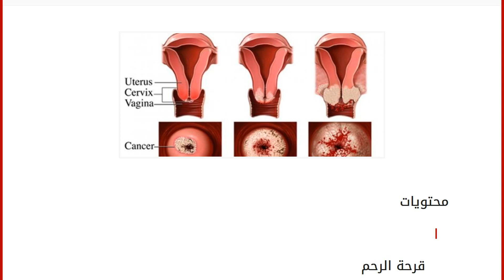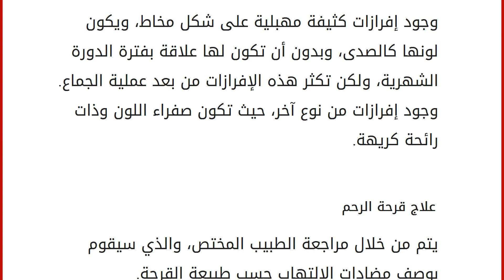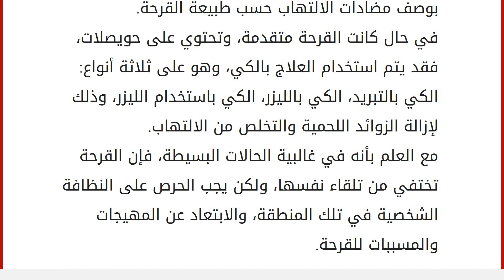أعراض قرحة الرحم وعلاجها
محتويات
١ قرحة الرحم
٢ أسباب قرحة الرحم
٣ أنواع قرحة الرحم
٤ أعراض الإصابة بقرحة الرحم
٥ علاج قرحة الرحم قرحة الرحم
تعتبر قرحة الرحم واحدة من الأمراض الشائعة الإصابة للنساء اللواتي أنجبن، أو النساء المقبلات على الإنجاب، وهو عبارة عن التهاب يصيب منطقة عنق الرحم، ويؤدي إلى تآكل في الطبقات الخارجية، الأمر الذي ينتج عنه زيادة مفرطة في الإفرازات المهبلية، بالإضافة إلى نزيف متقطع بين الدورات الشهرية ومن بعد الجماع، وقد ينتج عنها ألمٌ شديد، واليوم في هذا المقال سيتم توضيح أعراض قرحة الرحم، كما وسنقدم الوسائل المتبعة لعلاجها. أسباب قرحة الرحم
هناك العديد من الأسباب التي تؤدي إلى الإصابة بقرحة الرحم، ويمكن شملها بالنقاط التالية: مشكلة في الهرمونات الأنثوية، والتي من الممكن أن تكون بسبب الحبوب المانعة للحمل. أن يتم استخدام الوسائل الموضوعة في عنق الرحم لمنع الحمل، وخاصة التي يتم وضعها لفترة طويلة، ح